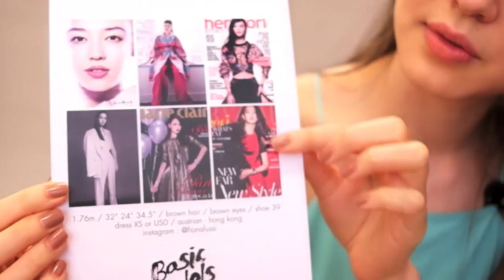What's In My Bag? - Fiona Fussi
Here's a look inside my bag as I share my everyday must-have items!

BTW, my bag is from Rabeanco and I'm switching between wallets right now so I didn't feature it in the video!